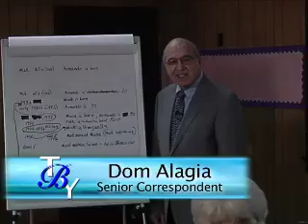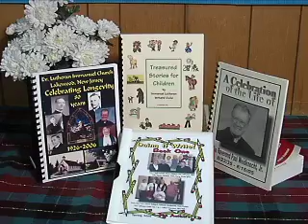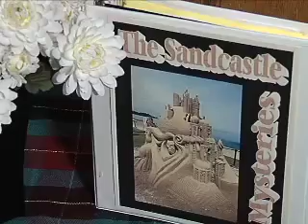The Best of the Best Years -January 10 pt 4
Ocean County College, "The Best of the Best Years" January 10 pt 4